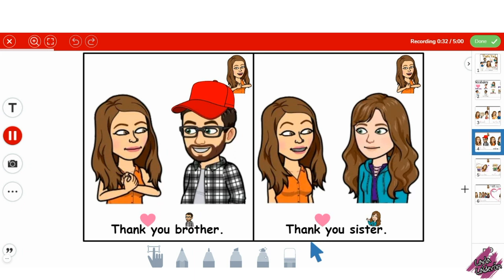Thank You! (Thanksgiving)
Hello Teachers!⁠
I'm sharing with y'all this easy reader book for Thanksgiving. Students will click on the microphone and record themselves as they read. In the last page students will record a video thanking a love one.